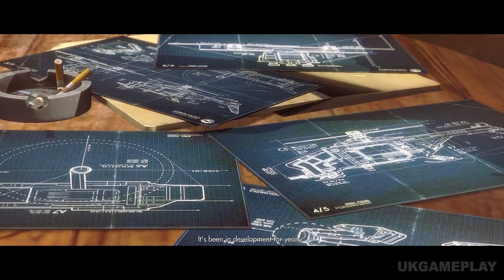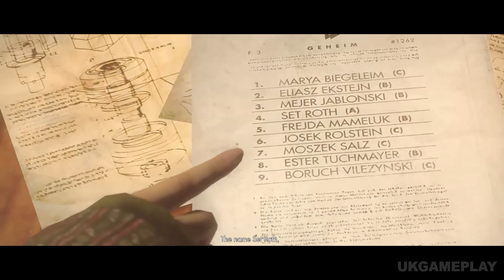Wolfenstein: The New Order - Game Movie (2K 60FPS PC)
My channel: /@UnlimitedKeenGameplay

The New Order is set in an alternate universe where technologically advanced Nazi Germany managed to win World War II. The game begins in 1946 when the protagonist, Captain William "BJ" Blaskowitz, suffers a head injury during an assault on a German fortress. After spending 14 years in a vegetative state, the hero wakes up in 1960 and sees a dystopian world tightly controlled by the Nazi regime. The game is a first-person shooter in which the player must fight against Nazi soldiers and robots in various parts of the world using a variety of firearms.